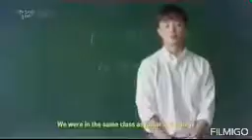I wanna hear you're song OST mv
Jiyeon jaerim saejong triangle love